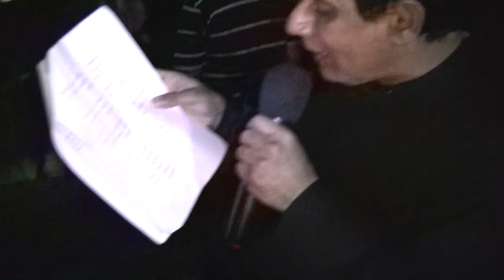الرادود حسين سرور 2- عزاء ليلة 10 محرم 1437هـ - المرخ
الرادود حسين سرور- عزاء ليلة 10 محرم 1437هـ - المرخ